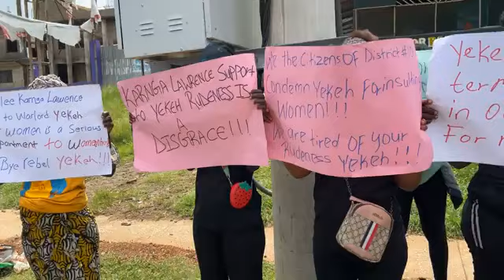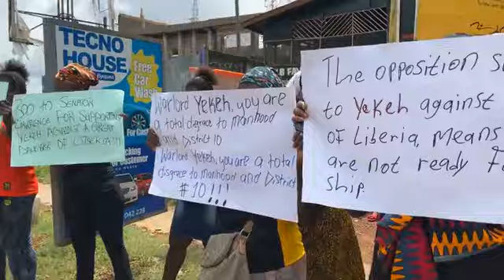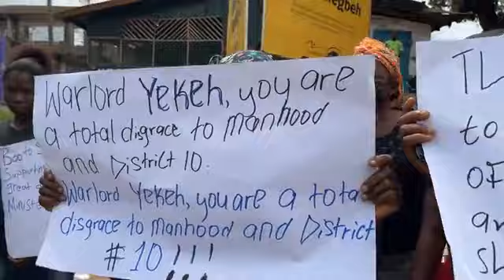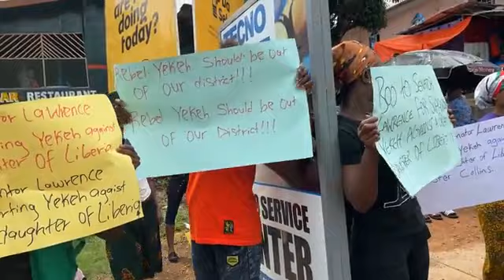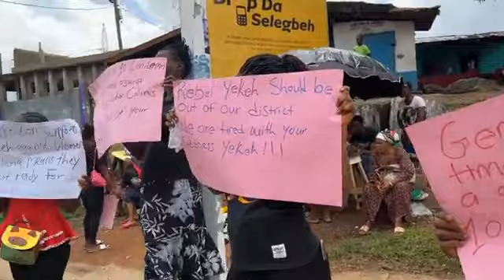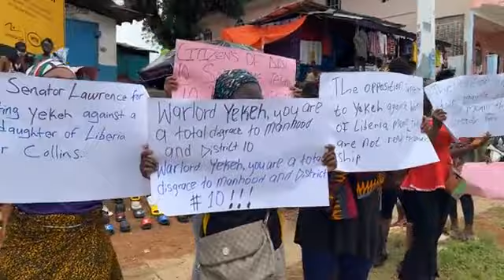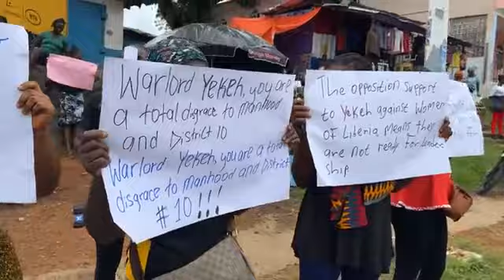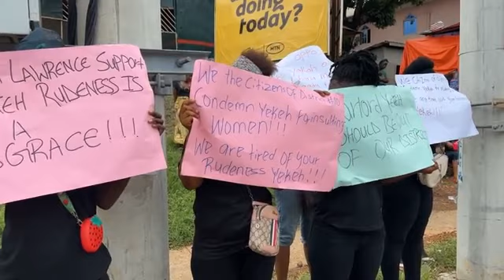Women of Representative Yekeh Kolubah’s District 10 Present Statement to the House of Representative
Some Women of Representative Yekeh Kolubah’s District 10 Present Statement to the House of Representatives on Rep. Kolubah’s allegation made on Tuesday about the Public Works Minister.